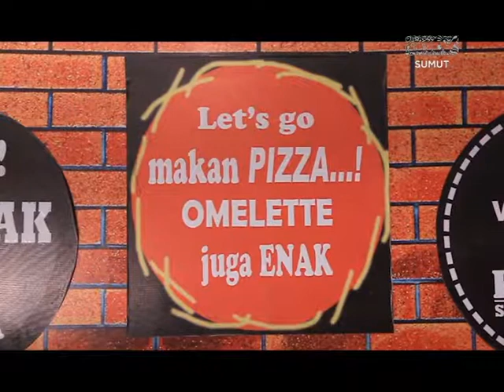FAVORIT STEAK AND PIZZA